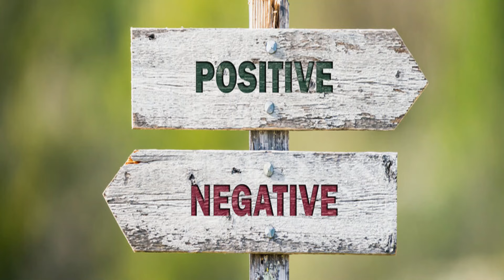Gladiator 2 | Gladiator II Movie Review | Alok The Movie Reviewer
Gladiator 2 or Gladiator II Movie Review by Alok The Movie Reviewer. Dive Into the Epic World of Gladiator II! Witness the Stunning Performances of Paul Mescal, Pedro Pascal, Joseph Quinn and Denzel Washington, Brought to Life by Ridley Scott's Masterful Direction. From Heart Pounding Action Sequences to Emotionally Charged Moments, Gladiator Sequel Delivers on Every Front. Don't Miss Out on this Cinematic Masterpiece that Honors the Legacy of the Original. Watch our Full Review Now and Experience the Power of Gladiator II!

This Content is Made for Education and Entertainment Purpose Only !!!

No One's Rights will be Infringed Upon by us. Thank You !!!